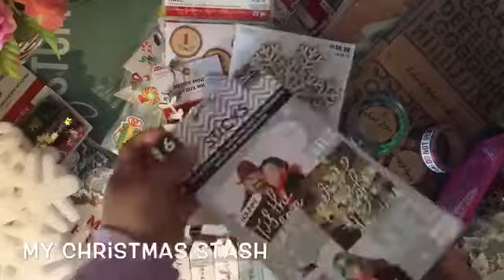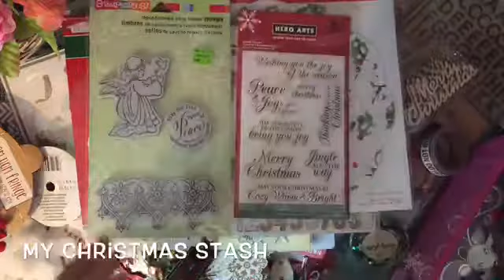🎅🏼New and old Stickers and embellishments that I'll be using for my December Daily 2016🎅🏼